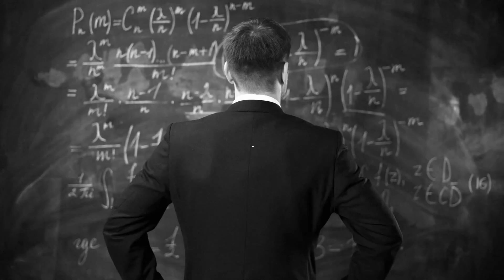18-11 FILET DE ABADEJO CON CROÛTE Y LINGOTES DE PAPA Y HONGOS